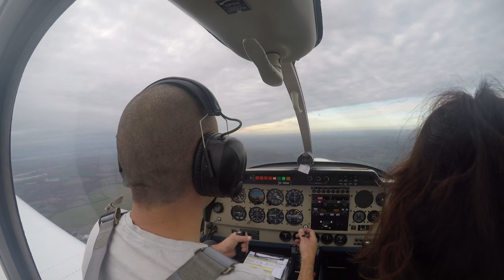Tracey"s first flight with me up to Felixstowe to wave at her Sister on the beach !!!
Flight up to Felixstowe with Tracey and her first flight with me.